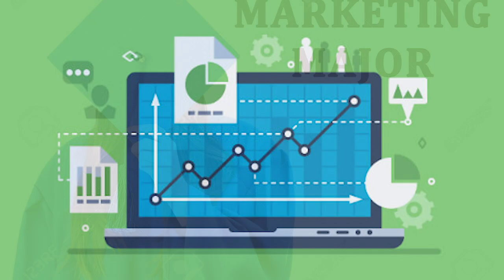I just need to talk...